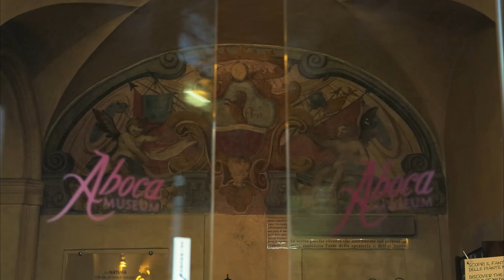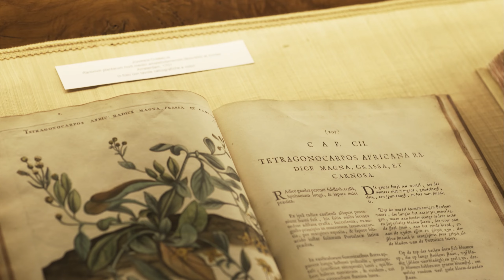Aboca Museum - Videoclip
Aboca, presenta il Videoclip dell’originale ed unico Museo delle Erbe.
Il percorso museale Erbe e Salute nei Secoli, nella prestigiosa sede rinascimentale di Sansepolcro, diffonde l’antica tradizione delle Piante Medicinali attraverso le fonti del passato: preziosi erbari, libri di botanica farmaceutica, antichi mortai, ceramiche e vetrerie.
La suggestiva e fedele ricostruzione di antichi laboratori conduce il visitatore in un a affscinante viaggio nel passato, dove curiosità, aneddoti e profumi naturali si intrecciano per raccontare la storia delle erbe nei secoli.